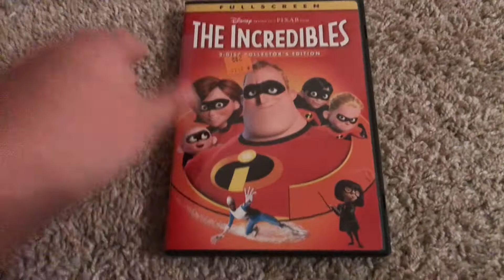The Incredibles DVD Review